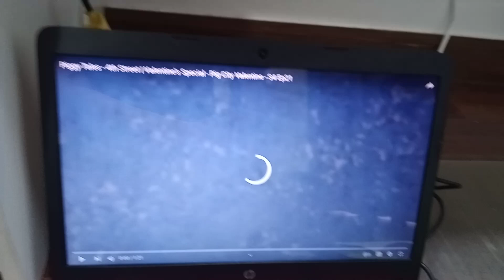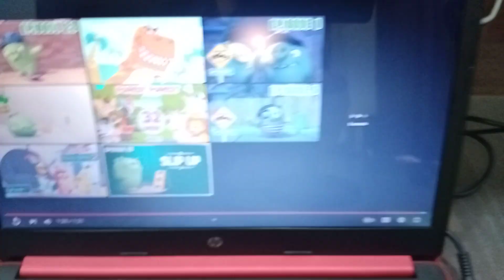(Dino Tales) Piggy Tales: Fourth Street (Remastered) - Pig City Valentine (Valentine Special)